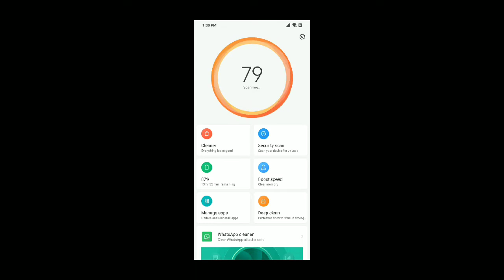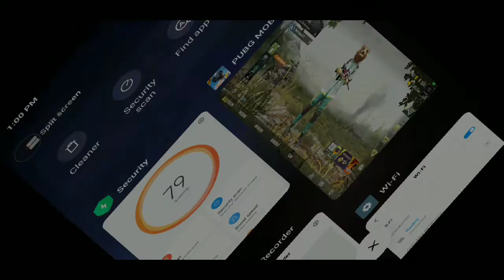PUBG|CRATE OPENING അപാരത🔥50+CRATE COUPONS NOT UC